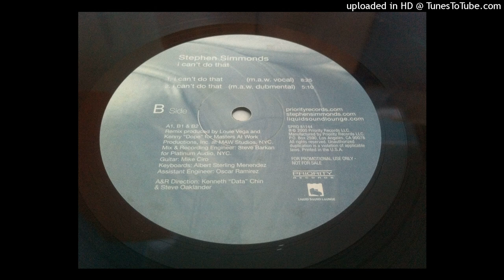Stephen Simmonds - I Can't Do That (MAW Dubmental)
Label: Priority Records – SPRO 81144
Format: Vinyl, 12", Promo
Country:  US
Released: 2000
Genre: Electronic
Style: Deep House, Garage House